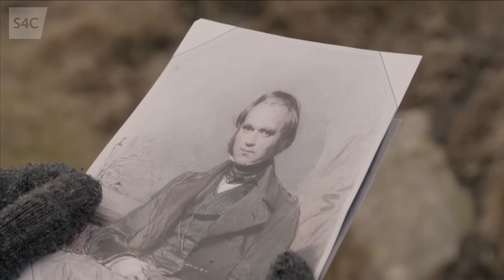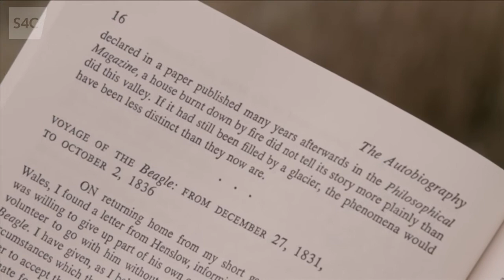Hanes, natur a rhyfeddodau Cwm Idwal | Cynefin | S4C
‏‏Heledd Cynwal sy'n mynd am dro i brydferthwch Cwm Idwal.
Heledd visits Cwm Idwal and learns of the history and nature of this popular Snowdonia spot.